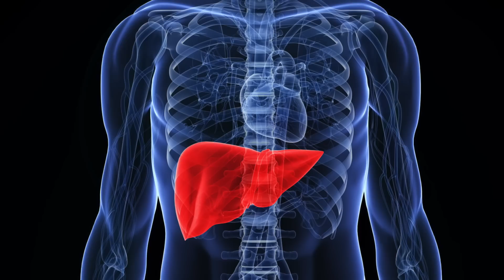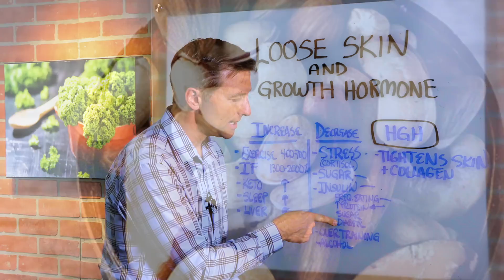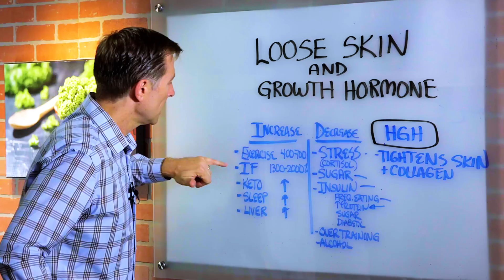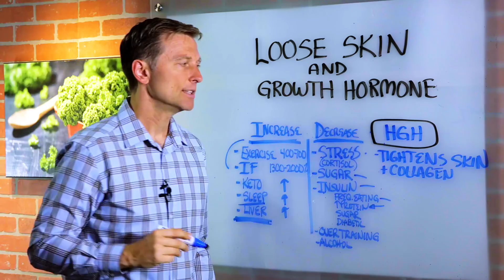How To Tighten Loose Skin with Human Growth Hormone (HGH)? – Dr. Berg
I explain how to stimulate the production of human growth hormone in your body, to help tighten sagging skin.

Timestamps:
0:00 Your body can make its own human growth hormone to tighten sagging skin
1:00 This is what will decrease human growth hormone
2:00 And here’s what you can do to increase your body’s production of human growth hormone

In this video, I’ll explain how to tighten sagging skin using your own human growth hormone (HGH). HGH is considered the anti-aging hormone. One of its key functions is anything to do with protein: prevention of muscle mass loss, improvement of the collagen surrounding your joints, and providing a healthy glow to your skin.

Some people actually get it injected, which I don’t recommend because of the side effects. And it’s expensive, about $1,500 per month. Don’t buy it! Your body makes it in the pituitary gland, and activates it through the liver.

There are a number of things that will decrease your human growth hormone, including:

● Stress, with its high levels of cortisol
● Sugar
● High levels of insulin, the result of frequent eating, excessive protein, being diabetic or pre-diabetic
● Overtraining, if you’re exercising too much without enough sleep
● Alcohol

Now, I’ll explain what increases HGH. They include:

● Exercise, which can trigger a 400 to 700 percent increase. The key is to do short bursts of high intensity training such as sprints or spin bike intervals.
● Intermittent fasting can increase HGH by up to 1,300 percent in women and 2,000 percent in men. It’s the most potent stimulator of human growth hormone.
● Going on keto, because you decrease insulin
● Getting better quality sleep
● Having a healthy liver. If your liver is fatty or you have cirrhosis, that inhibits the production of HGH.

When you take action to stimulate your own human growth hormone, you can help tighten your sagging skin.

Take these steps to trigger your body’s production of human growth hormone!